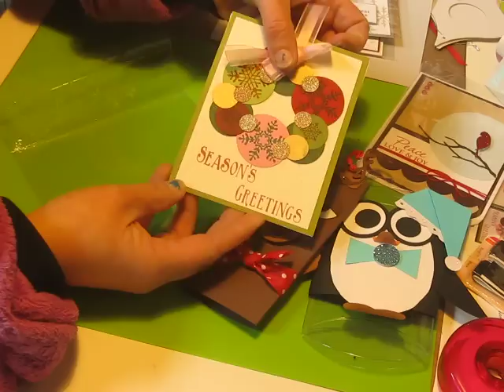000 JDG Project Christmas Cards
First time doing Christmas cards. so much fun.